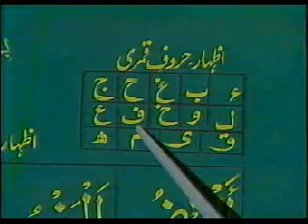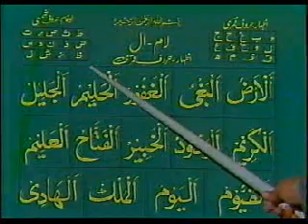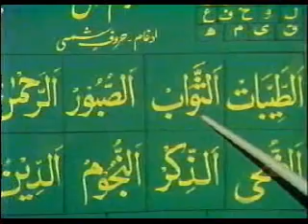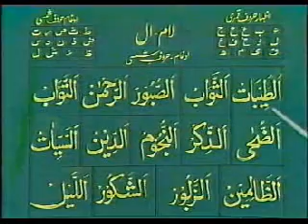Qari Khushi Mohammad Learn To Read Quran Urdu Lesson 17 (RARE PICTURE PLEASE WATCH AND SHARE)